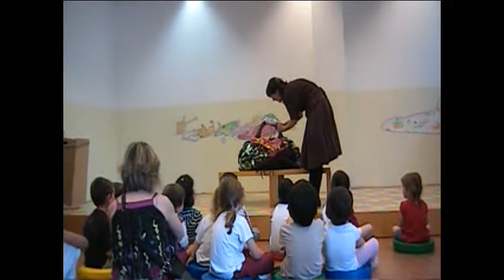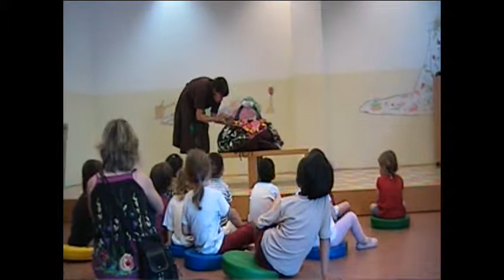Les butxaques de la terra, a càrrec d'Ada Cusidó, a la bct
Ada Cusidó explicant el conte "Les butxaques de la terra" a la Biiblioteca Central de Terrassa el passat divendres 4 de juny de 2010. Darrera sessió per a petits, de la temporada 2009-10 del cicle d'activitats infantils L'hora del conte.